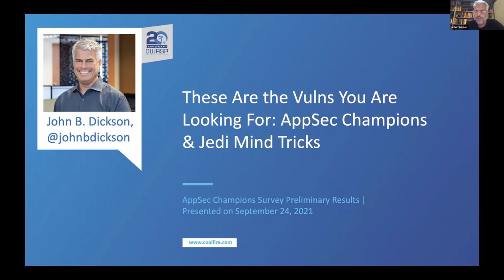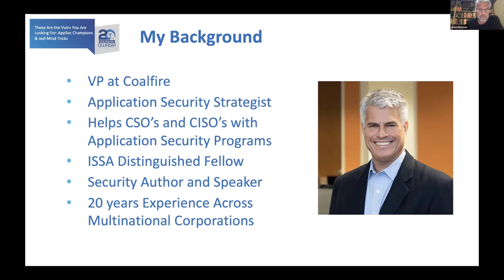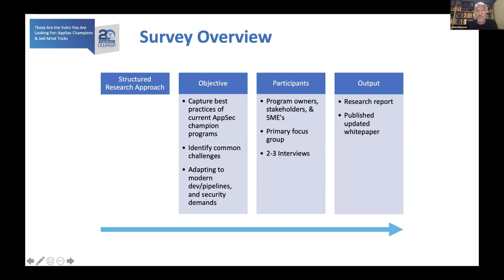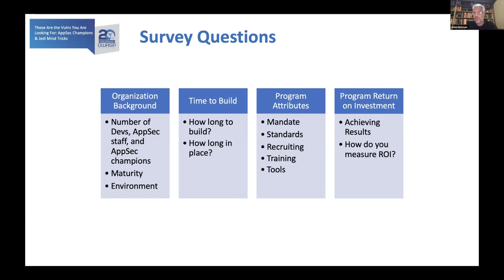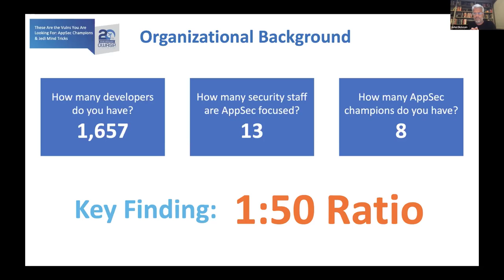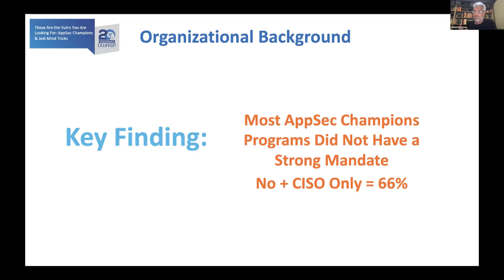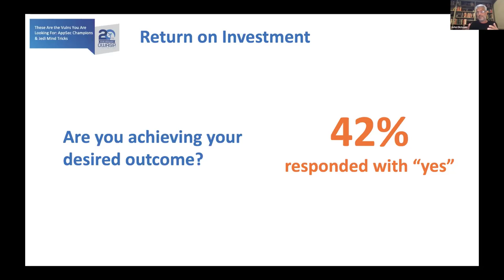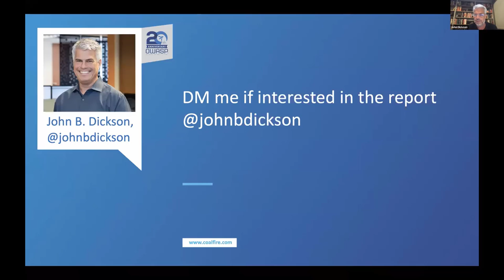Topics of Interest: These are the Vulns You are Looking For: AppSec Champions & Jedi... - J. Dickson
Topics of Interest: These are the Vulns You are Looking For: AppSec Champions & Jedi Mind Tricks

SPEAKER
John Dickson

ABSTRACT
AppSec champions program exist in virtually every organization that builds a ton of software and is security paranoid.   These programs use informal influence and the art of persuasion to get software developers to write more secure applications.  Many programs originate from the bottom up and lack strong organizational mandates – that’s where the Jedi Mind tricks come in.

AppSec champions may be widely implemented, but in general there is a lack of data on what organizations are actually doing in the field. The results of a nine-month research survey attempt change that, with first-ever data of common denominators of leading-edge AppSec champions programs published. The structured research project involved 26 of the most innovative AppSec programs. Many, if not most, were operating in isolation with no benchmarking data or widely understood best practices.

This session will identify the common denominators that we observed in the survey respondents including emerging best practices around identification and recruiting of champions, how security organizations trained champions, and how they communicated with champions in the field. Finally, return on investment responses are included to provide insight into how organization are measuring success around their programs.

This data provides certain recommendations about how security leaders should further build these programs to get upstream of the “vulnerability production engine” that creates additional attack surface. An emphasis will be placed on how attendees can take the survey results and use them for further justification for their own programs.

We’re not remotely close to solving the secure development problem.  AppSec champions helps win the hearts and minds of developers who are ultimately the one who solve this issue.  The hope is that, armed with AppSec champions numbers and best practices, attendees will be better equipped to help their development colleagues via AppSec champions programs.